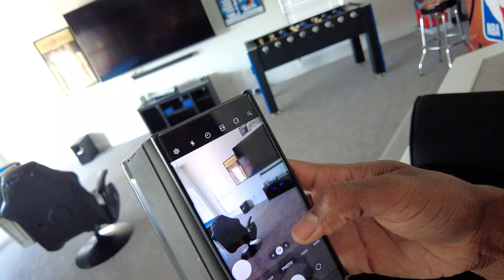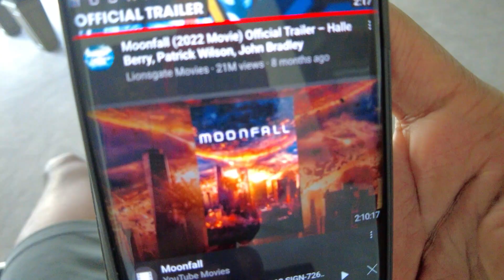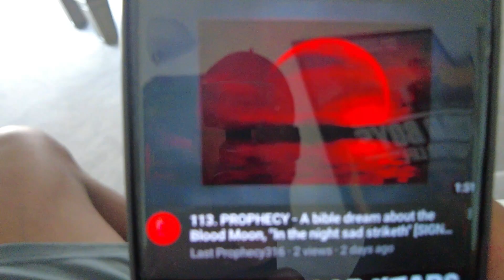WARNING DREAM URGENT PREPARE NOW | JEREMY CASH